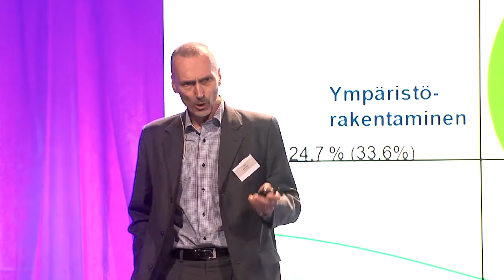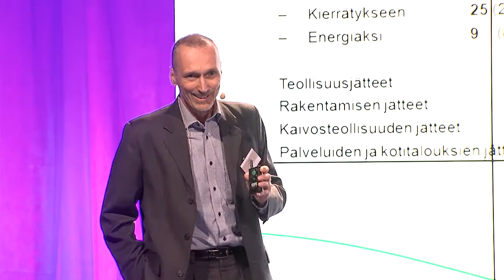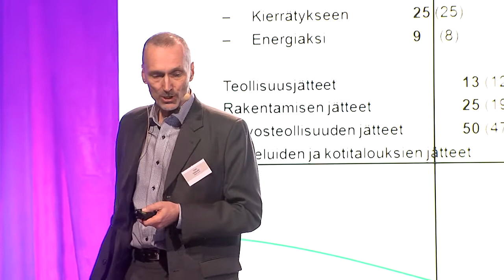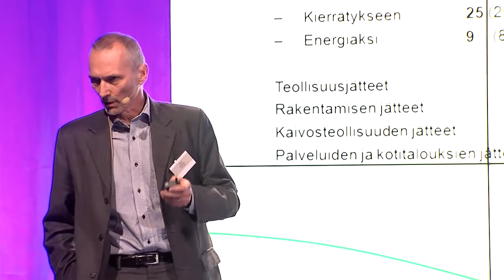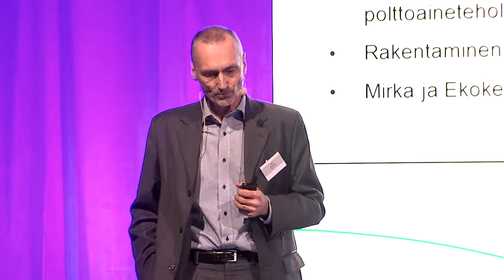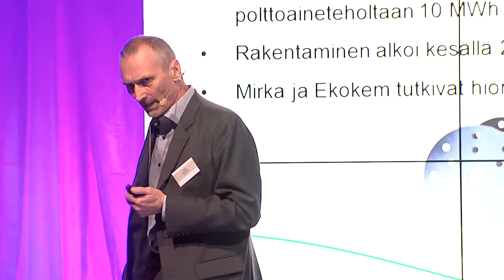Teollisuuden vanhan kumous - Timo Piekkari, Ekokem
Ekokem Oy:n toimitusjohtaja Timo Piekkarin esitys jätteen käsittelystä.